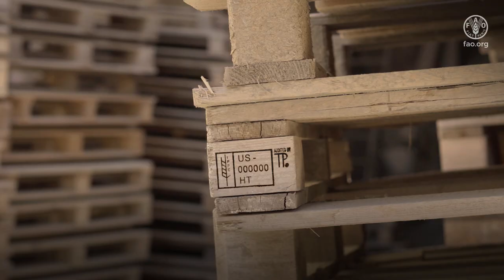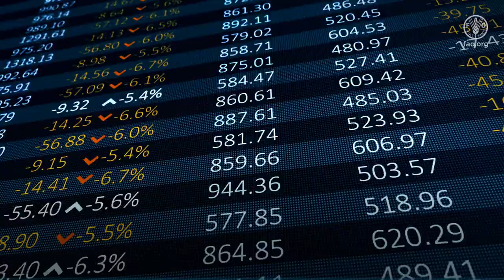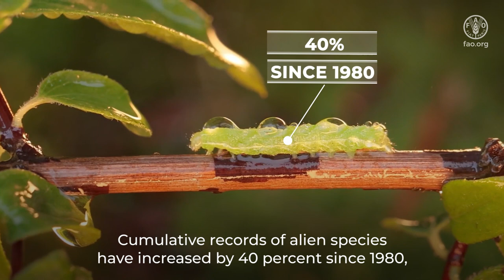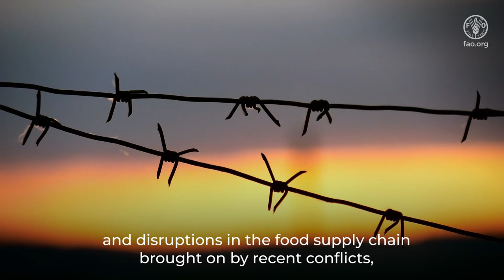70 years of International Plant Protection Convention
The International Plant Protection Convention (IPPC) is an intergovernmental treaty signed by 184 countries or contracting parties, whose goal is to protect the world's plant resources from invasive pests and to promote safe trade of agricultural products. The Convention adopts and promotes the application of International Standards for Phytosanitary Measures (ISPMs) as the main set of tools to achieve its goals, making it the sole global standard setting organization for plant health.
IPPC’s mission is to protect global plant resources and facilitate safe trade.
Its vision is that the spread of plant pests is minimized and their impacts within countries are effectively managed.
Its overarching goal is that all countries have the capacity to implement harmonized measures to reduce pest spread and minimize their impact on, trade, economic growth, and the environment.
IPPC is fully committed to forging ahead to addressing vital solutions and implementing goals to strengthen global phytosanitary systems for healthy plants, environmental protection, and combating world hunger for a healthier and brighter future.